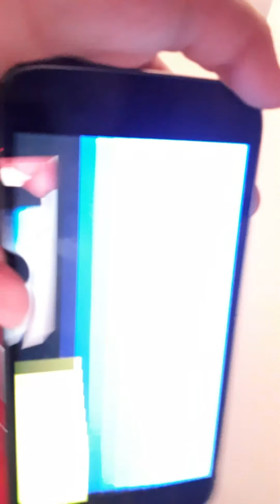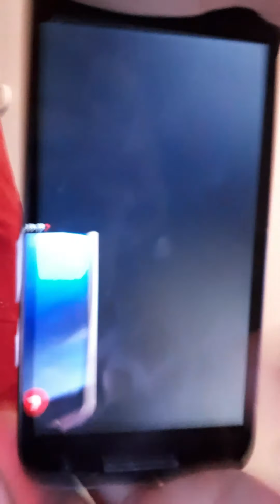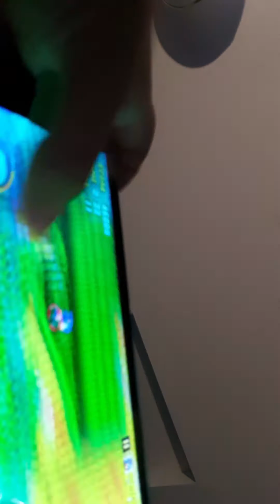Sonic the hedgehog 2 part 3 game over! 😠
Sonic 2